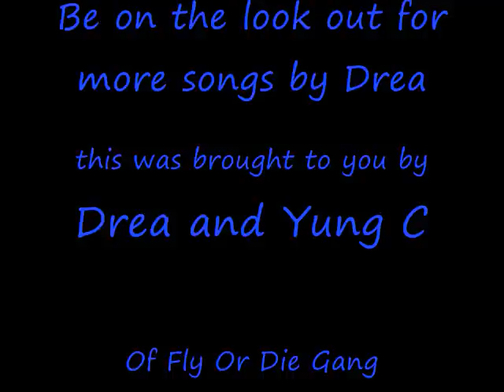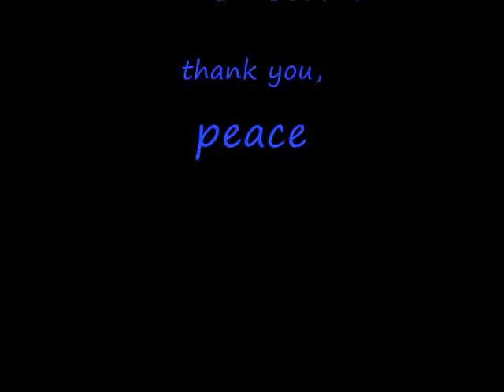nicki minaj ft. drake moment 4 life (cover) by Drea feat. Yung c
got facebook? give my page a like